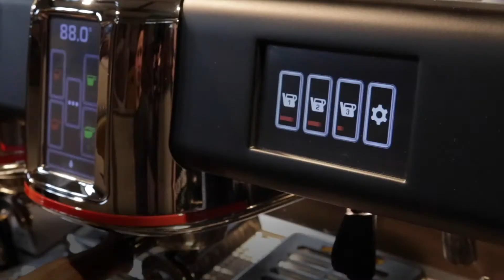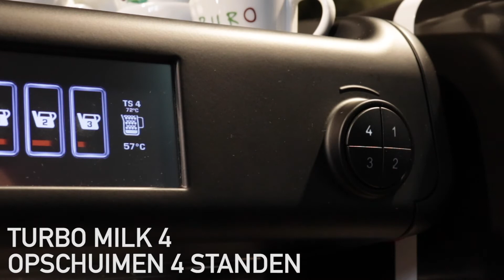LaCimbali M100 Attiva | Waar technologie, design en innovatie samenkomen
De M100 is altijd hét symbool geweest van LaCimbali-espressokoffie. De M100 Attiva is ontworpen om de weg vrij te maken voor een nieuwe generatie professionele machines. Het nieuwe model biedt verbeteringen aan het ontwerp, het thermische systeem, de ergonomie en de interface.